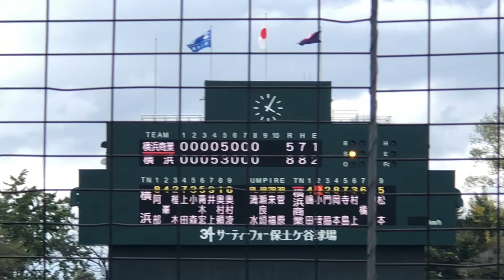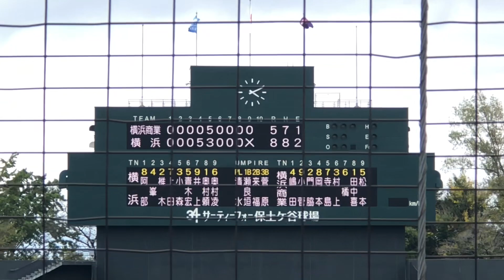【スーパー1年生】奥村頼人 (横浜高校) キレ抜群の圧巻好救援でY校を撃破し準決勝進出！9/23 準々決勝 横浜商業戦